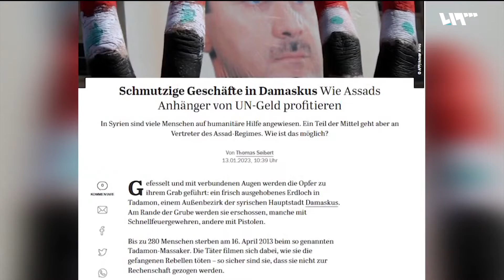كيف استفاد النظام من مساعدات الأمم المتحدة والمانحين؟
استفاد منها ماهر الأسد وسامر الفوز وفادي صقر وغيرهم من المعاقبين دولياً.. تحقيق ألماني جديد يكشف طرق سرقة مؤسسات النظام ورموزه للمساعدات الدولية